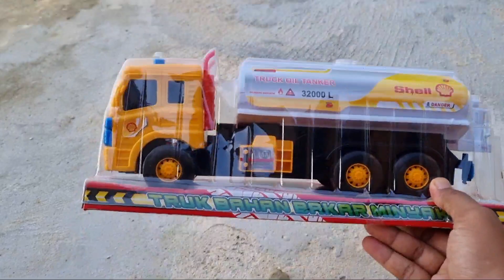School Bus Oleng, Truk Molen, Excavator, Kereta Api Thomas, Mobil Dam, Polisi Dubai - Mobil Mobilan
Terimakasih bagi yang sudah menonton mobiltangguh review School Bus Oleng, Truk Molen, Excavator, Kereta Api Thomas, Mobil Dam, Polisi Dubai
Mobil mobilan mainan